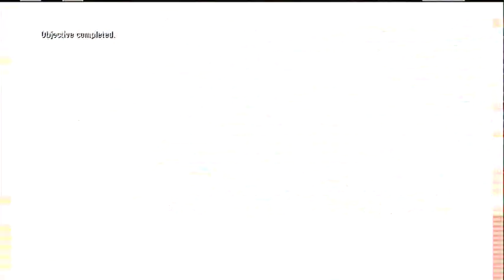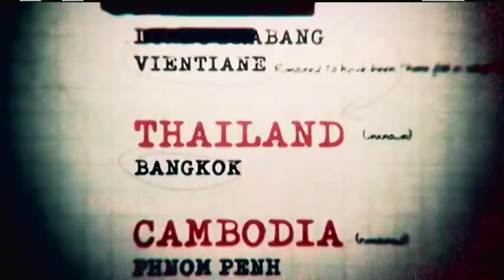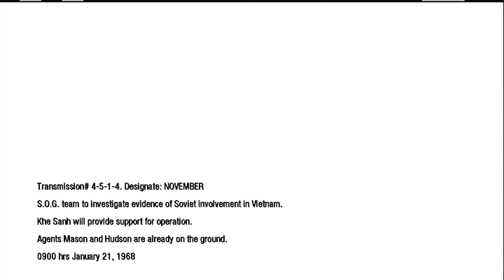Call of Duty Black Ops playthrough part 3 of 15